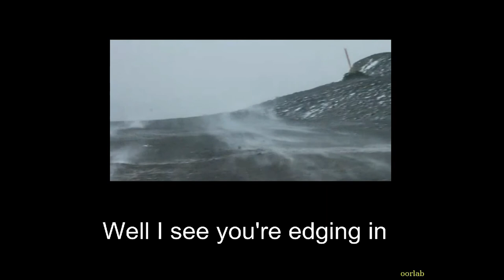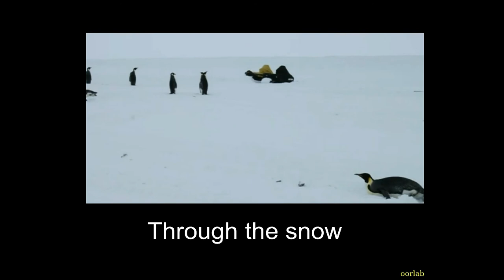Penguin - Oorlab - for November Hometaping 2012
Penguin Footage by Eli Duke en Sandwich girl
Sandwich Girl - Emperors

Eli Duke
Antarctica: Emperor Penguins at the Scott Base Transition